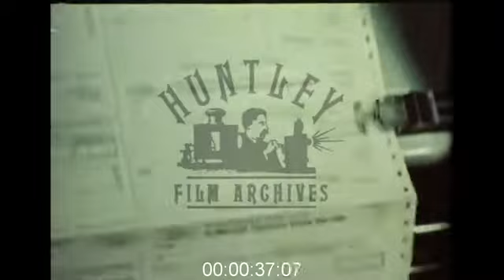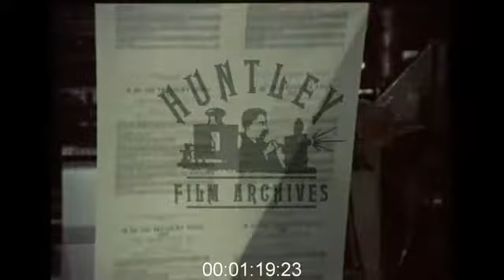Stock Exchange at the Bank of England, 1970s - Archive Film 1064046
InterCity125 train, Selling government stock at the Stock Exchange. Men in top hats. Draughtswomen makes government charts in the red, in the black. Aircraft factory. In the bank vaults, gold bars bullion. Massive amount of bankers dealing on the phone.